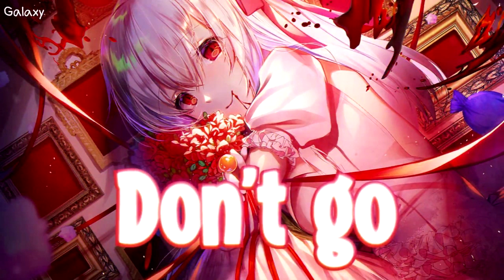Nightcore - Your Heart (1 Hour)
by  ღ NightcoreGalaxy ღ

Origin: Fate/staynight
Character: matou sakura

Artist:
★ The Tech Thieves:

by the tech thieves

♥Lyrics♥

Hold me tight, like before
Tell me that it's alright
We don't know
I will fight for your heart
I don't wanna
Let go
I don't wanna
I don't wanna let go of your heart
Don't go
I don't wanna
I don't wanna let go of your love
Don't go
Don't go
Don't go
How did we burn out?
I wanna be wrong
Tell me I'm wrong
Everything's fine now
Will you play along?
Just play along
We don't know
I don't wanna
Let go
I don't wanna
Don't go
I don't wanna
Don't go
Don't go
Don't go
Don't go
Don't go
Don't go
Don't go
Don't go